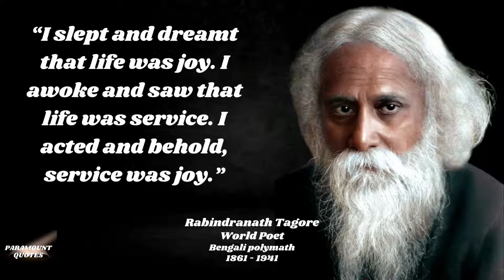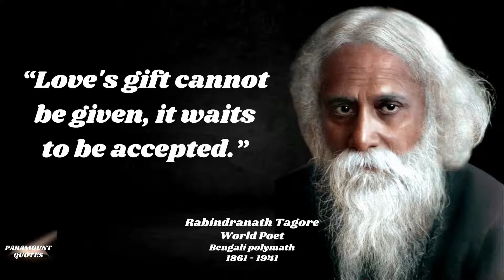Rabindranath Tagore Quotes | Top 13 Motivational Quotes by Rabindranath Tagore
Rabindranath Tagore FRAS was a Bengali polymath who worked as a poet, writer, playwright, composer, philosopher, social reformer and painter. He reshaped Bengali literature and music as well as Indian art with Contextual Modernism in the late 19th and early 20th centuries.
Born: 7 May 1861, Kolkata
Died: 7 August 1941, Jorasanko Thakurbari, Kolkata

Content used is strictly for research/reviewing purposes and to help educate. We hope you enjoyed this Wise Life Quotes by the great Rabindranath Tagore. A lot of work has been put into it.